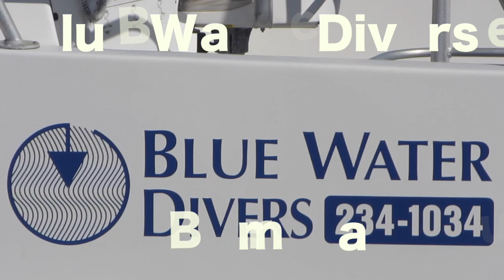2014 07 07 Marie Celesta and the In Between Breakers Dive Sites with Blue Water Divers Bermuda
July 7, 2014 Dove with Blue Water Divers Bermuda at the Wreck site of the Marie Celesta and the In-Between Breakers.